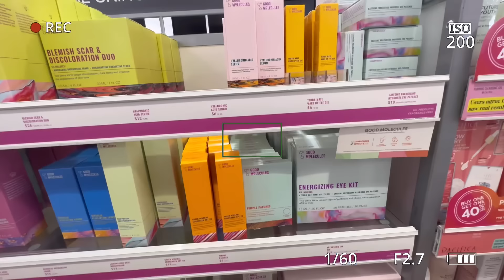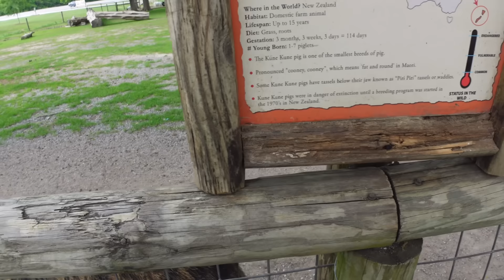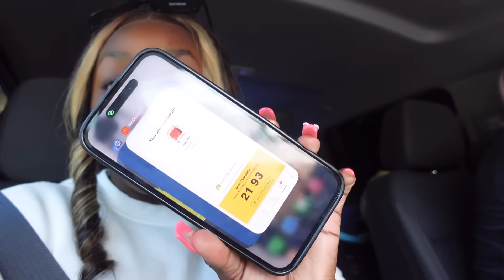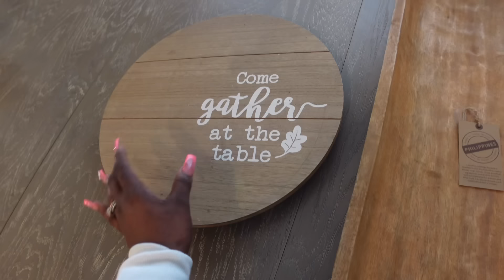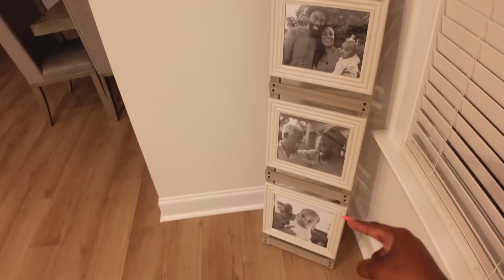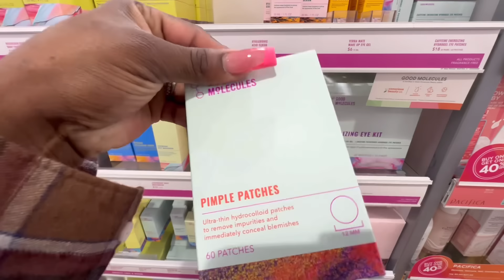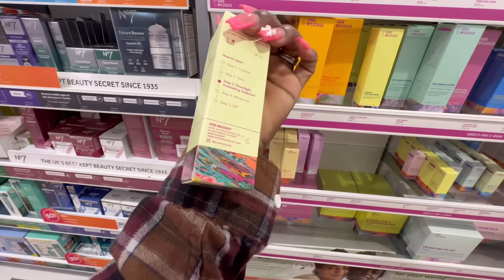Days in my life ; restocks , home updates , safari park + more🥰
Commonly asked questions: AGE? 23
Camera used to film ? CANON G7X MARKII - SONY ZV-1